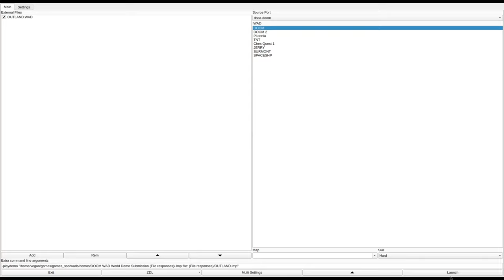DOOM 1 - OUTLAND.WAD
added to the Hall of Shame for nearly every door being unmarked (or not using a door texture) and mandatory secrets.
called "OUTLAND.WAD (IMPROVISE, ADAPT, OVERCOME)" in the /idgames FTP.
created by Russell Gruber on May 7th, 1994.
from the .txt file included with the WAD:
"Your squad is to beam down to the surface and investigate the sudden loss of communication lines between UAC and a remote command center on the moon Deimos, Enemy activity is suspected. Your squad will eliminate any enemy activity with extreme predjudice. Unfortunately, detailed surface maps are unavailble due to the sensitive nature of company operations."